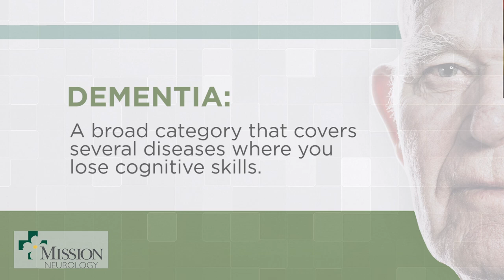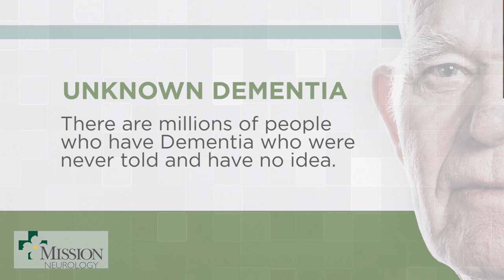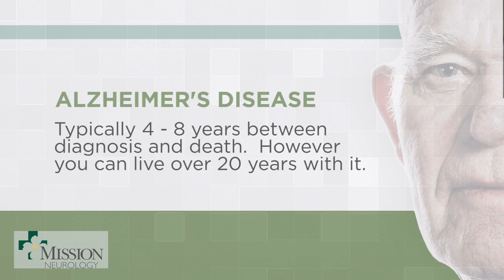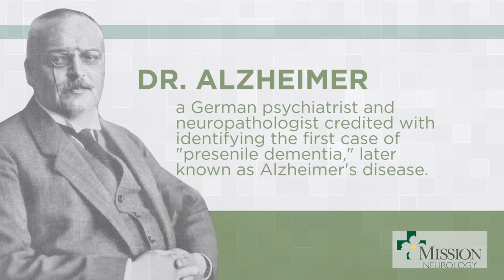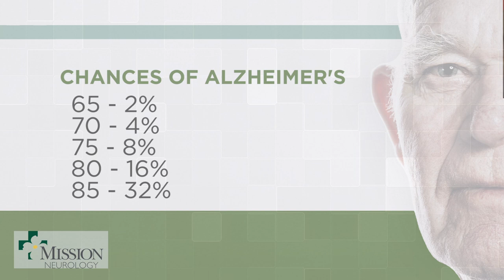Buncombe Life - Alzheimer's & Dementia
In this episode, join Kathy as she speaks with Mission Neurologist Duff Rardin, M.D. on something everyone needs to know, Alzheimer's and Dementia.  What's the difference between the two?  What is the Neurologists role?  How can you be prepared?